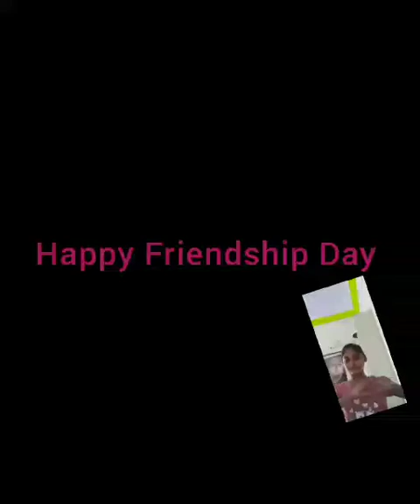Happy Friendship Day ! Special video with my friends !